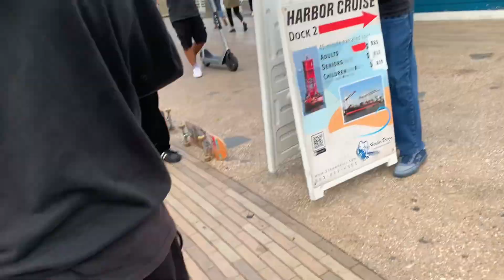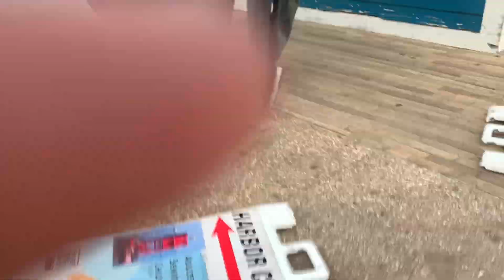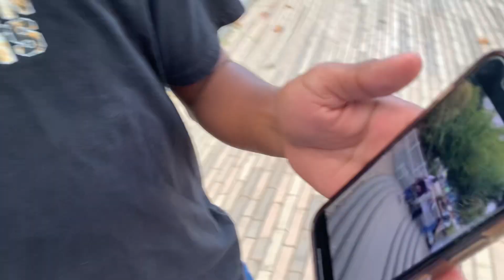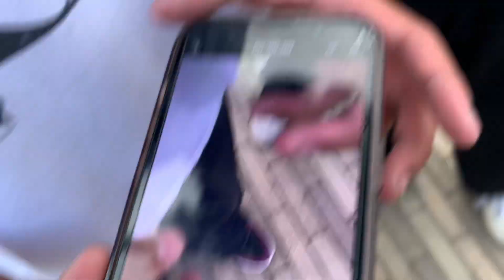This guy is goated!